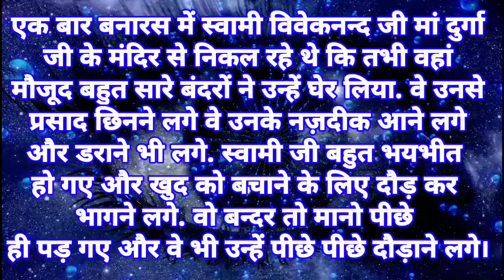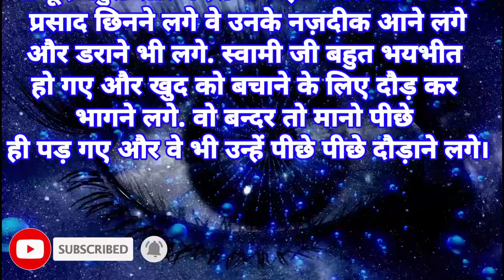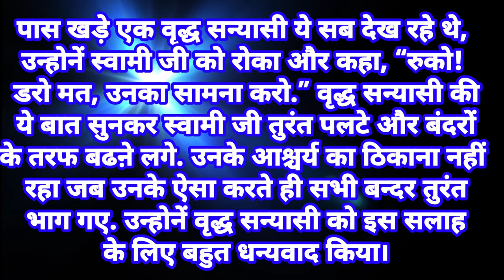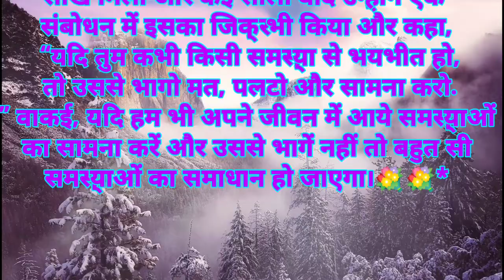Story Stories Hindi 2021 🥰 कहानी कहानियां हिंदी 2021 Story💕stories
shayari love kiss hindi💕शायरी प्यार चुंबन हिंदी🥰 shayari# shayarilove

happysabir अकीदत के साथ निकला मुहर्रम जुलूस Muharram procession with tajiya Dhanbad jharkhand

song Gori Tori Chunari Ba Lal Lal Re Rod Par Chalelu Kamal Chal Re | Ritesh Pandey🥰💖💗comedy dance 👉👇👇👇👇👇👇👇👇

GORI TORI CHUNRI BA LAAL LAAL | RITESH PANDEY🥰गोरी तोरी चुनरी बा लाल लाल | रितेश पांडेय, अक्षरा👇👇👇👇👇

A saiya khulal ba kewadi killi thok da💞एक सैया खुलाल बा केवरी किल्ली ठोक दा डीजे गाना jharkhand